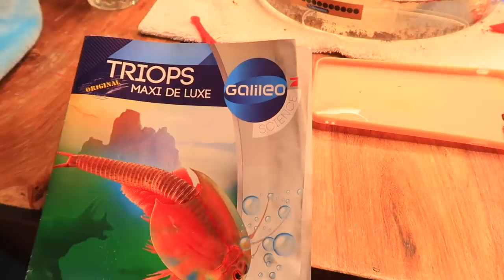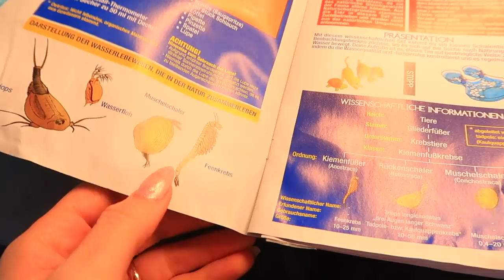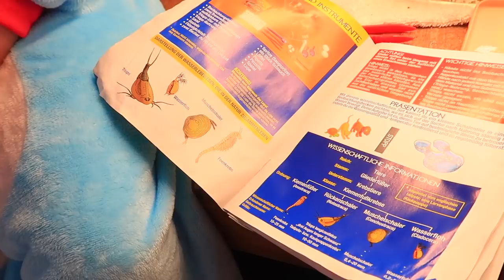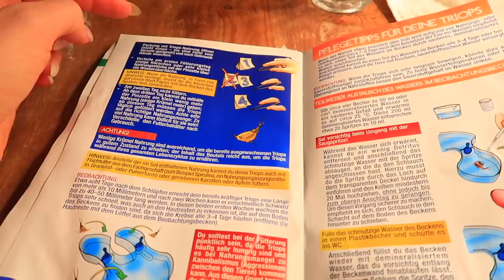ВЛОГ/ Выращиваем ДИНОЗАВРОВ / Девочки не ночуют ДОМА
ВЛОГ/  Выращиваем ДИНОЗАВРОВ /  Девочки на ночуют ДОМА

LIKE :  сестрички.life